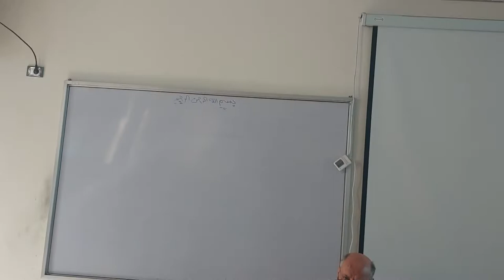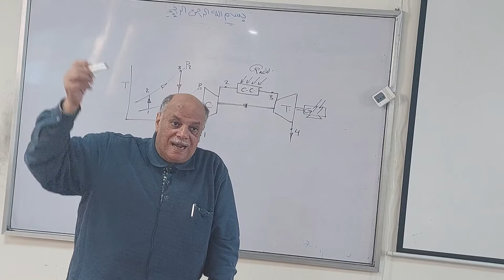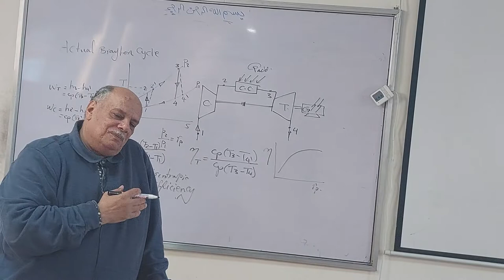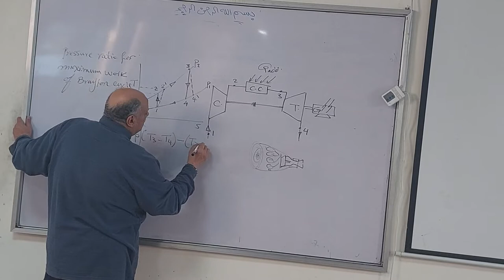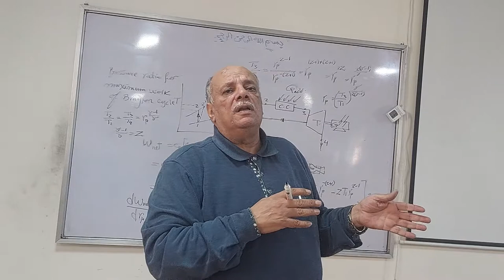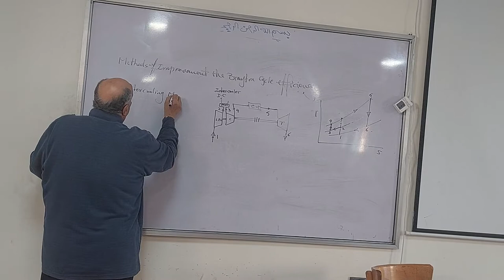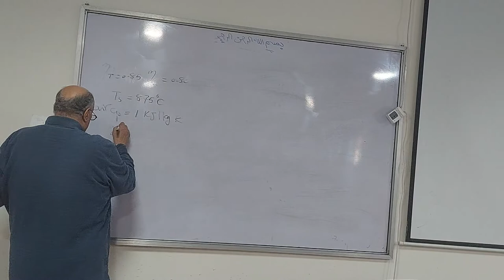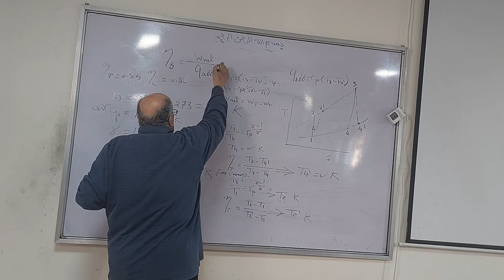Lec 5 Of Dr. Emad EL Nagery : Acutal Bryton Cycle